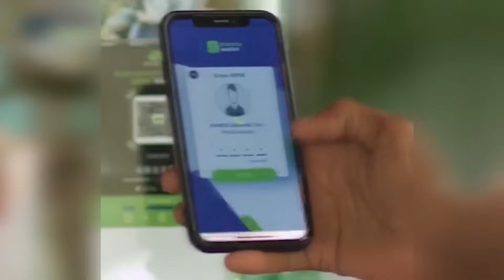WARKA DUHUR EE KNN 05 11 2023